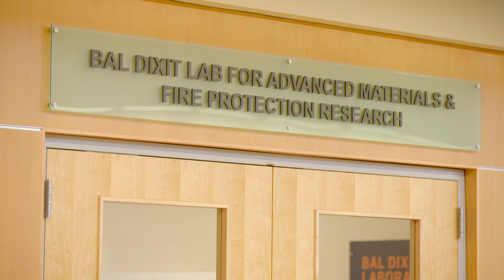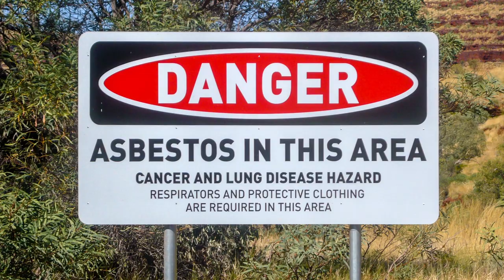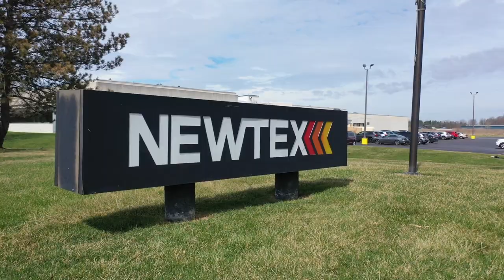2021-2022 RIT Outstanding Alumni: Bal Dixit '74 and Anita Dixit '91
RIT is honored to present the 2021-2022 Outstanding Alumni Award to Sudhakar G. “Bal” Dixit ’74 and Anita Dixit ’91Sudhakar G. “Bal” Dixit ’74 and Anita Dixit ’91.

Established by the Office of the President in 1952, this is the highest honor the university can bestow upon an alumnus or alumna and recognizes their professional accomplishments as well as service and generosity to the university.

After receiving his degree in textile technology from the University of Punjab in India, Dixit emigrated to the United States in 1964, joining Union Carbide Corporation as an advanced technologist. There, he helped develop carbon fiber for lightweight structural composites that were later incorporated into General Dynamics’ F-111B fighter aircraft.

Dixit earned his master’s degree in textile technology from the University of Massachusetts in 1966, and soon after joined Garlock, where he was tasked with establishing what, at the time, was the most modern asbestos plant in the world in Sherbrooke, Quebec, Canada. Always striving to improve, Dixit went on to earn an MBA from RIT’s Saunders College of Business in 1974.

In 1978, he left Garlock, launching his own company, Newtex, where he developed Zetex fiberglass fabric, the industry’s first safe and commercially viable alternative to asbestos. In just five years, Newtex had grown to $2.4 million in sales. In recognition of Dixit’s forward-thinking and entrepreneurial leadership, the company was recognized as one of the Top 10 Small Businesses in the U.S., and in 1991, President George H.W. Bush presented Dixit with the Excellence in Exporting Award.

Dixit led Newtex to become the only fully integrated provider of woven materials and fabric-based systems that protect from heat and fire—from proprietary glass yarn processing, in-house-weaving, coating and laminating to custom-designed and custom-sewn systems. Newtex continued to grow, acquiring companies in Singapore and China.

Integral to the success of Newtex was Bal’s wife Anita, a fellow RIT graduate, having received her master’s degree in career and human resource development in 1991. Anita served in several roles at Newtex including director, secretary and treasurer.

As Newtex grew, so did Bal and Anita’s commitment to the Rochester community and RIT. Bal joined RIT’s Board of Trustees in 2001, helping advise RIT in areas such as government relations, strategic planning and audit. Bal also served on the Saunders College of Business Dean’s Council as well as their Co-op and Placement Advisory Board. He was honored with the Herbert W. Vanden Brul Entrepreneurial Award in 1992. Meanwhile, Anita served for many years on the Women’s Council of RIT, including several terms as co-chair. She has worked diligently to support the success of RIT women students, faculty and staff and helped the Women’s Council raise money for their endowed scholarship funds.

In addition to their service to RIT, Bal has served on the boards of the Greater Rochester Chamber of Commerce, Rochester General Hospital, and the US Department of Commerce’s Upstate New York Export Council. In 1996, Dixit was appointed director of the Federal Reserve Bank by former Chairman Alan Greenspan and served as chairman of the board of the Buffalo branch of the Federal Reserve Bank for five years. He was inducted into the Rochester Business Hall of Fame in 2003. Anita previously served as a member of the board of directors of the Lifetime Assistance Foundation, Inc., which fosters independence, dignity, and respect for individuals with intellectual and developmental disabilities. She also served on the board of directors of the United Nations Association of Rochester, a nonprofit organization that promotes civic debate and discussion of global, social, and economic issues, including human rights, international justice, sustainable development, and fair trade. Anita has also served on the Rochester General Hospital Gala Committee, raising funds for the hospital. She has served on the boards of various Indian organizations in the Rochester-area, both as Cultural Secretary and Treasurer, and as a guest artist-in-residence in SUNY Geneseo’s Dance Studies Program, where she shared her passion for Indian dance.

In 2018, Bal and Anita committed $2 million to build a new lab inside of RIT’s Golisano Institute for Sustainability (GIS) that provides innovative research and testing on fire-resistant materials and systems. The Bal Dixit Laboratory for Advanced Materials and Fire Protection Research is designed to perform industry testing, research and analysis on fire-resistant materials for product manufacturers or sellers of protective clothing, fabrics and coatings that require flammability, heat resistance, smoke composition and other advanced testing. The lab works with companies seeking custom thermal testing and product development. The lab has been a longtime dream for Bal and Anita.